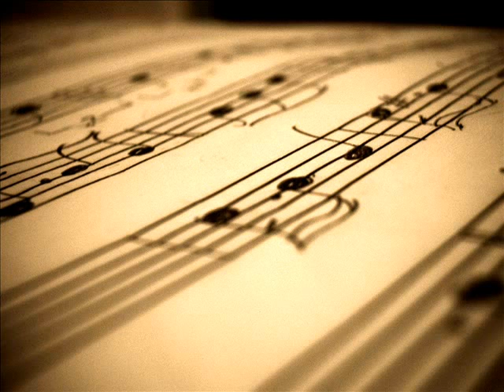"Gaetana" Marcia Brillante di Lo Bue Giuseppe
Marcia Brillante di Giuseppe Lo Bue le parti si possono scaricare gratuitamente al seguente indirizzo